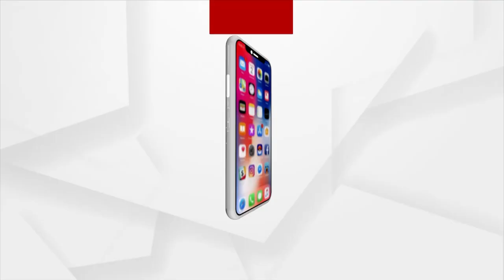Odisha Govt Is Betraying Us: A Protestor Of Jaga Mission